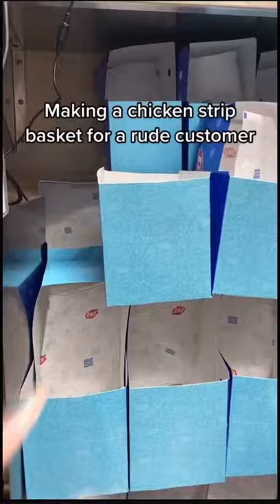Making a Chicken Strip Basket for a Rude Customer 😈😉